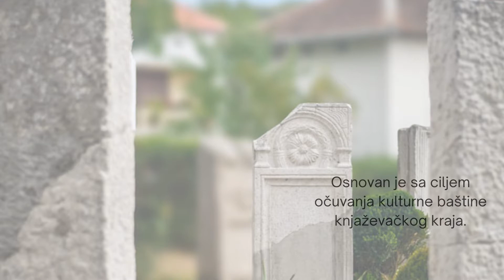Zavičajni muzej Knjaževac - Timacum Minus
Zakoračite stopama IV Flavijeve i VII Klaudijeve legije.

Najstarije Rimsko vojno utvrdjenje u Timočkoj krajini Timacum Minus se nalazi u dolini Belog Timoka kod sela Ravna. Otkriveni epigrafski spomenici na samom lokalitetu govore nam o prisutvu posade Timacum Minus-a. Natpisi svedoče o prisustvu vojnika IV Flavijeve i VII Klaudijeve legije, I konhorte Tračana iz Sirije, I kohorte Montanorum iz Recija i Norika kao i o prisustvu jedinice II kohorte Dardanaca.

Zbirka spomenika sa ravanskog utvrdenja izložena je u lapidarijumu Arheo-etno parka Ravna. U samoj unutrašnjosti utvrđenja istražena su dva objekta- horreum i kružni objekat u severoistočnom uglu. Jugozapadno od utvrđenja nalazi se javno kupatilo sa očuvanim sistemom grejanja – hipokaustom. Na prostoru severoistično od utvrđenja na obali Timoka istraženo je rimsko kupatilo – terme. Severno i južno od utvrđenja otkriveni su ostaci civilnog naselja. Arheološkim istraživanjima ovog prostora ustanovljeno je postojanje građevina iz perioda II - III veka.